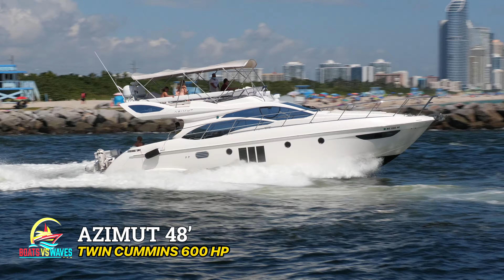HAULOVER INLET YACHTS | MANGUSTA 105 SPOTTED | BOATS VS WAVES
Enjoy this special episode with Yachts from Miami, Haulover Inlet.

This video was created for education and entertaining purposes.
Please smash the like button if you like the video and don't forget to share and subscribe, it helps to grow the channel and of course helping me to create more and better content for you guys.

boats.vs waves
luxarimages
wheels_of_portraits